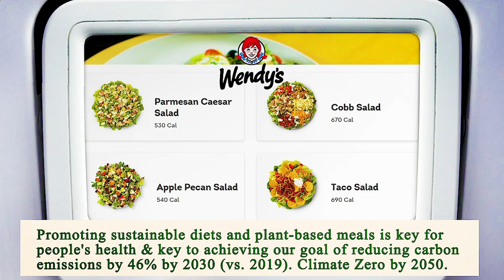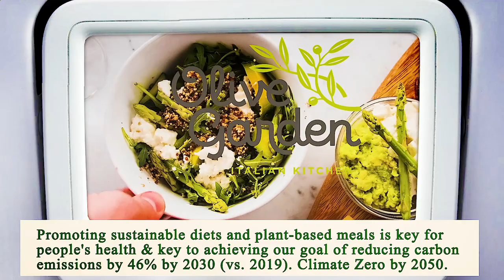Close to Me Restaurant - Close to Me Restaurants - Los Angeles 90012, Los Angeles County, CA, US